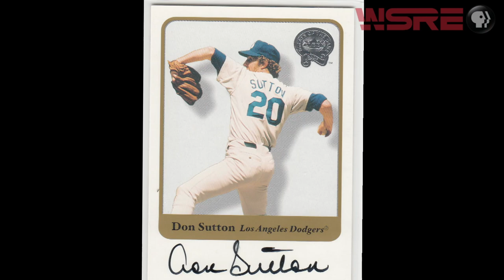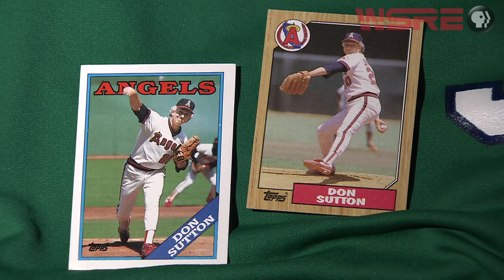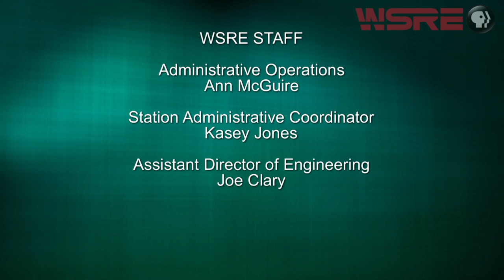Pensacola Sports: Past, Present and Future | inStudio | WSRE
The sports scene in the Pensacola area is exceptionally robust, and continues to thrive and expand. Host Jeff Weeks’ guests are local sports authorities who discuss the region’s rich athletic traditions and world-class athletes, plus its wide variety of collegiate and professional sporting activities. The panel includes Ray Palmer, president of Pensacola Sports; Paul Chestnutt, voice of the Pensacola Ice Flyers and host of “Sports Roundtable” on WPNN radio; Chad Brillante, ESPN Pensacola 94.5 FM/Blab TV sports director- host; and Bill Vilona, Blue Wahoos’ senior writer and contributing writer for pnj.com.